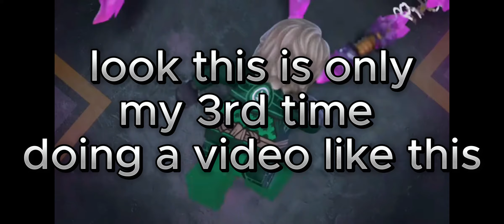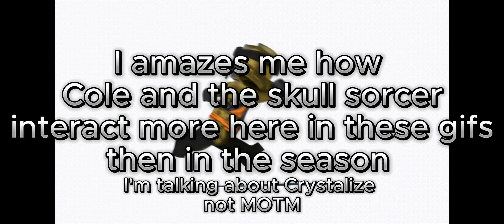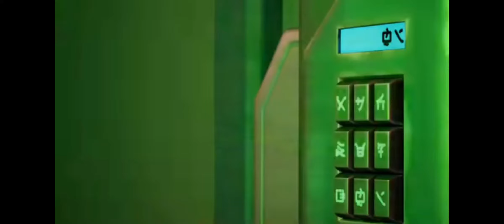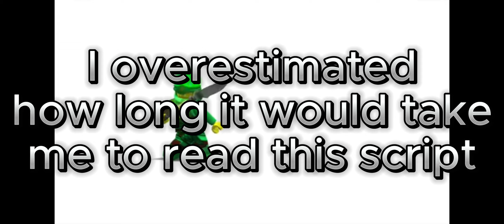How Dragons Rising Redeemed Lloyd